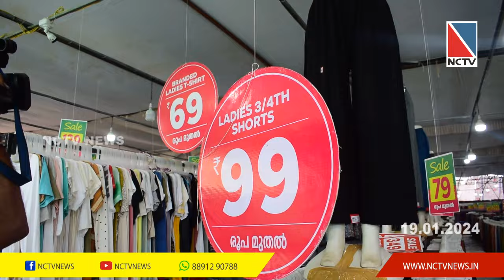വസ്ത്ര മഹാത്ഭുദം മഹാമേള, കൊക്കാല ഗ്രൗണ്ട്, ശക്തന്‍ തമ്പുരാന്‍ ബസ് സ്റ്റാന്‍ഡിന് സമീപം, തൃശൂര്‍